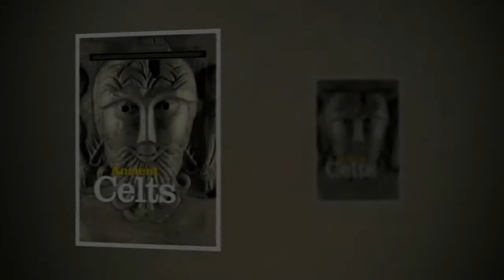Faces of Ancient Celts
Faces of Ancient Europe  - Celts
March of the Titans: The Faces of Ancient Europe collection